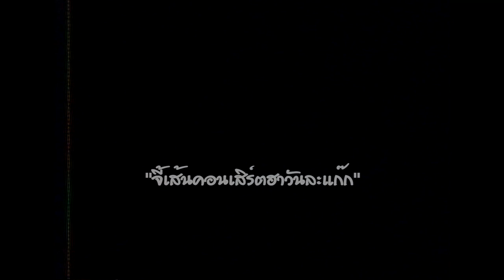ตลกคณะ จุ๋มจิ๋มซูเปอร์โจ๊ก ชุด คลื้นเครงเพลงฮา ม้วน 2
ตลกคณะ จุ๋มจิ๋มซูเปอร์โจ๊ก ชุด ครื้นเครงเพลงฮา ม้วน 2